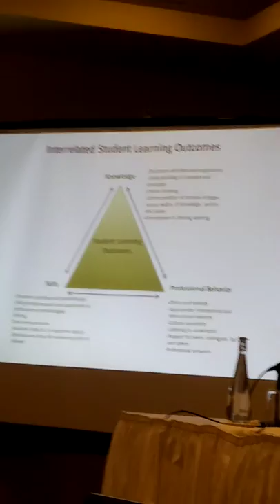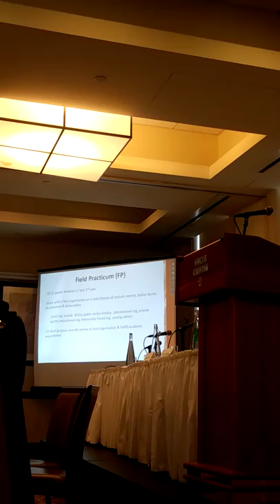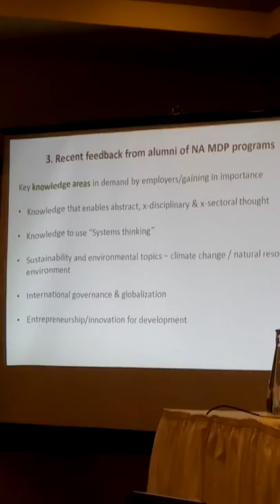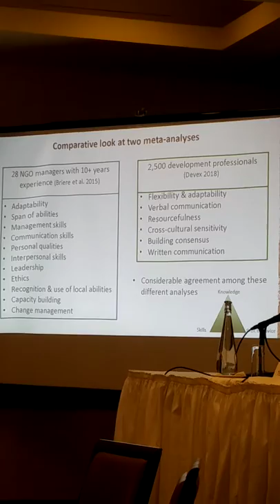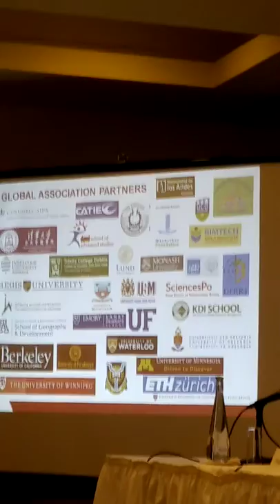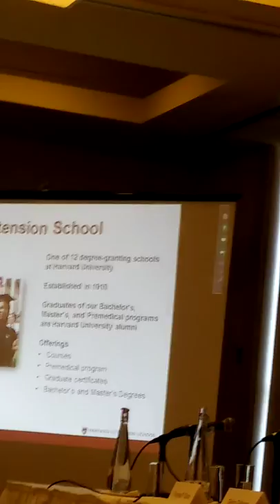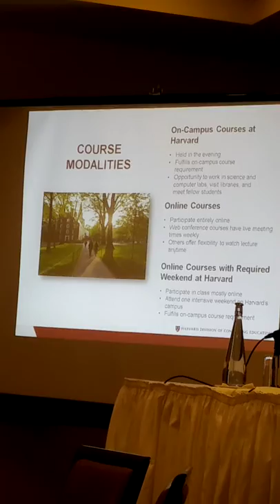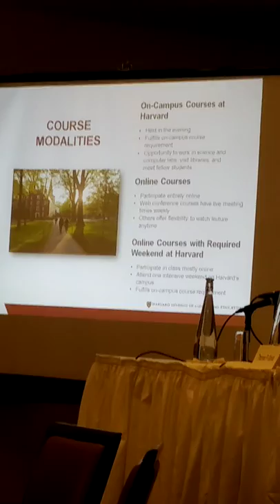MDP Presentations from U of Florida and Harvard University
MDP in the news at the USA SDSN Launch